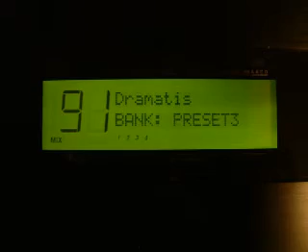Alesis QS6.1 Mix textures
Just a few textures from preset mixes of Alesis QS6.1 synthesizer... The sound is unfortunately compresed due to mp3 format, the original is much more deep and clear.